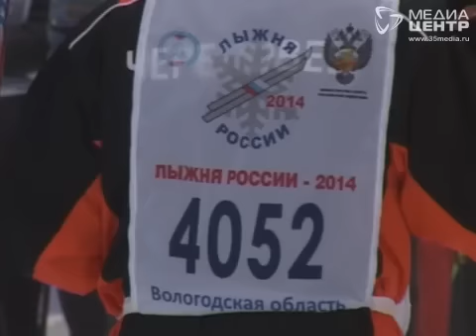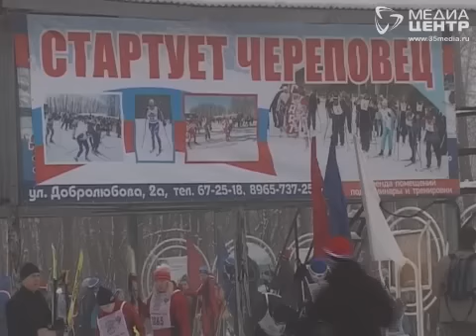Череповчане установили рекорд на лыжне